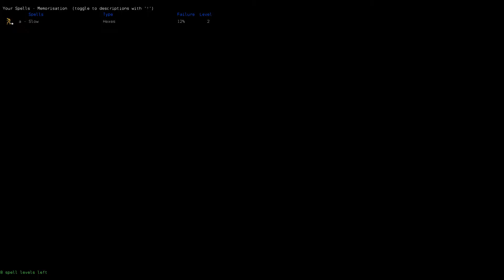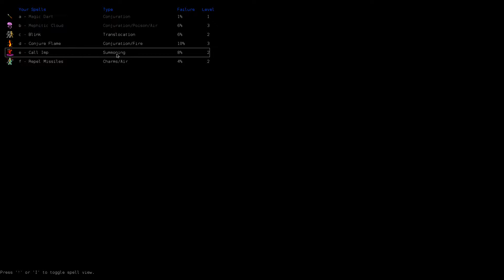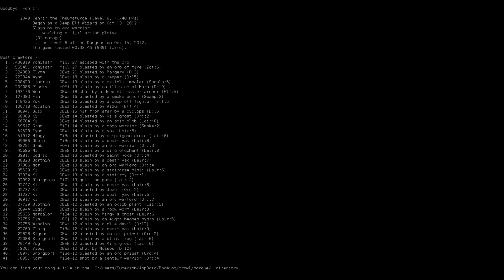Let's Play Dungeon Crawl Stone Soup .11 DEWz Part 2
Fenrir manages to get himself killed by a combination of bad luck and overconfidence.